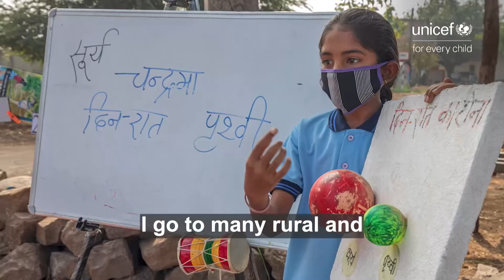Youth4UNICEF co-content creator Ritesh Chouhan, Youth Volunteer from Madhya Pradesh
स्कूल वापस लौटने पर छात्रों के विचार सुनें। 🎤

स्कूल में पढ़ाई, खेल कूद और अध्यापकों से आमने सामने बात करने का एक अलग प्रभाव पड़ता हैैै। 👏

मैं चाहता हूँ की बच्चों के लिए स्कूल सुरक्षित रहें और वे अपनी पूरी पढाई कम्पलीट कर सकें।📕✏️